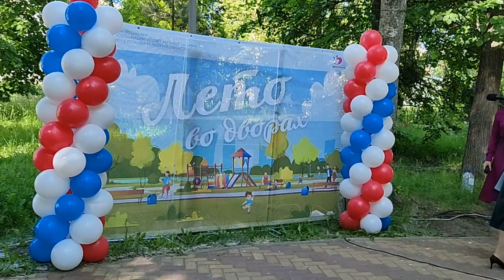Анна ивашкова Моя Россия